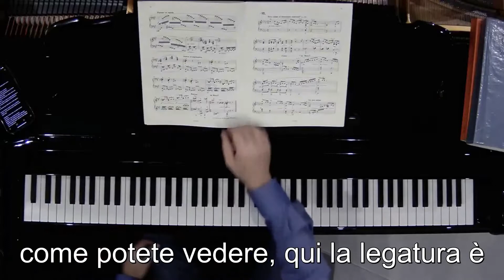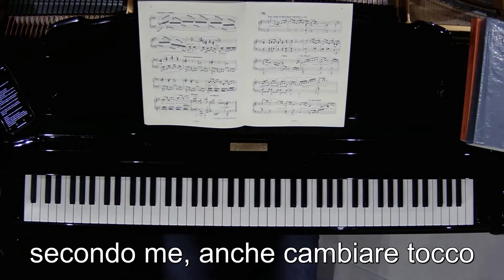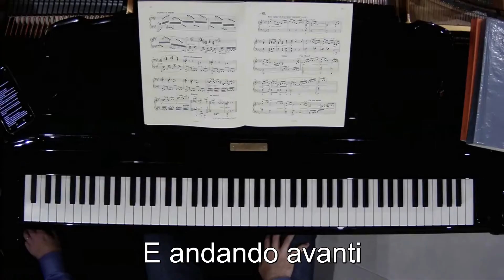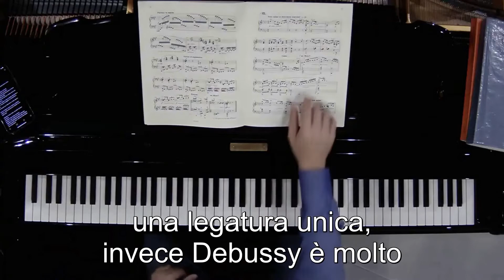Interpretazione pianistica - 64: Cambiare tocco per cambiare stato emotivo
Come possiamo rendere al meglio i cambi di stato d'animo nel brano che stiamo suonando?
Cambiare tocco (e non soltanto dinamica e agogica) è uno strumento molto efficace, se usato con modo coerente e consapevole.
Qui un esempio, nel Preludio n. 8 "La fille aux cheveux de lin" di Debussy.
Ne parlo in questo video.
di
Roberto Prosseda